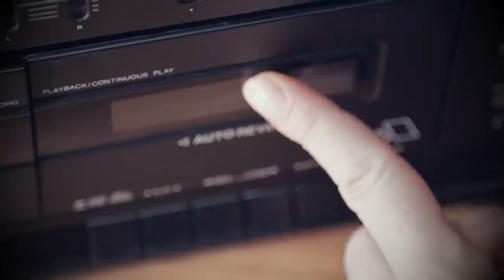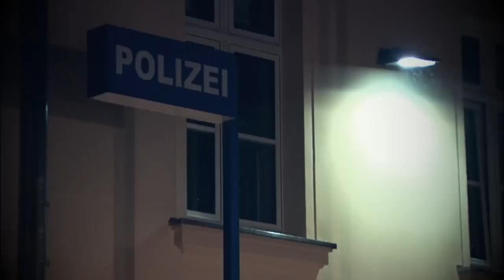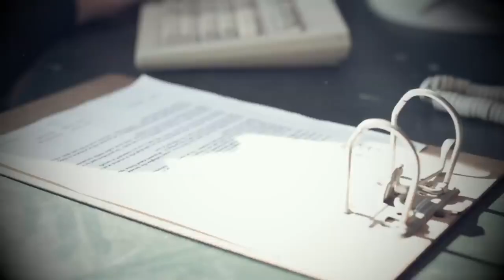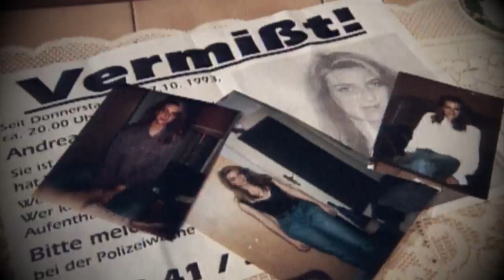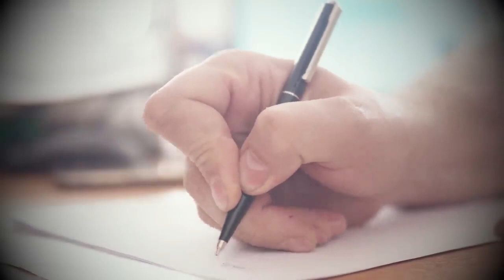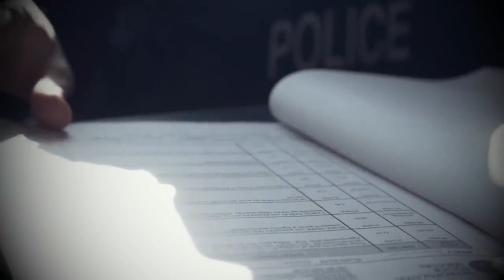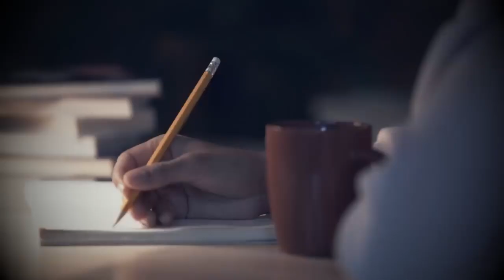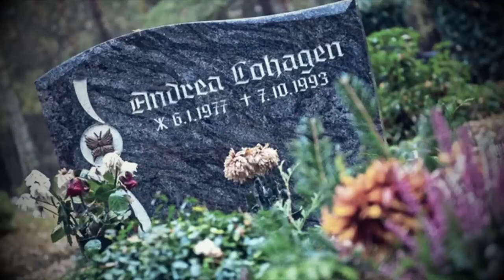Girl found 23 Years later by a Golden Retriever – The Case of Andrea Lohagen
Andrea Lohagen was born in 1977 in the German town of Bad Belzig. She decided to head out one evening but she would never make it home. The investigation would kick off only a week later and when it did, the police missed precious clues (like her whereabouts). Her remains would be found some 7 years later by pure fluke by a dog and her perpetrators would only be 'caught' 23 years after her murder. But by this time, it was too late as they were both deceased.